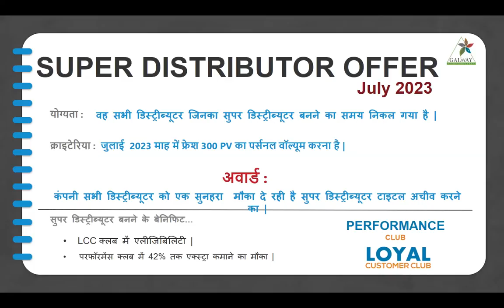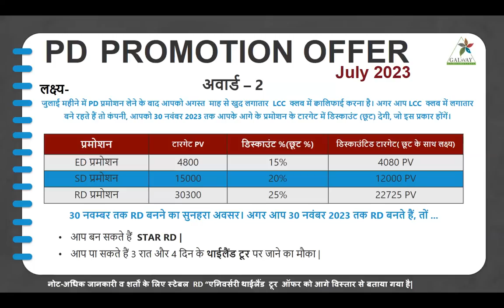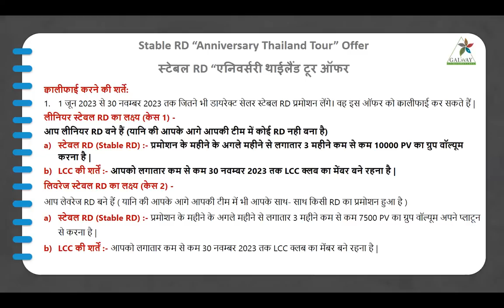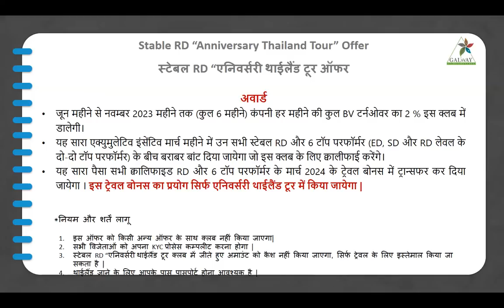July 2023 Offers || By Rajesh Kumar Paswan Sir